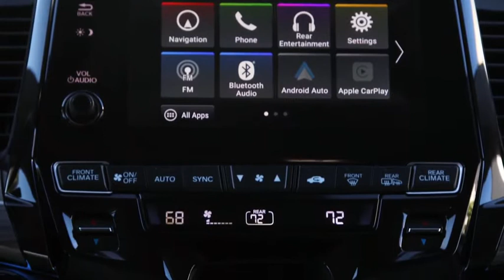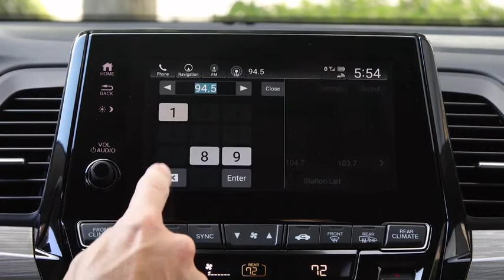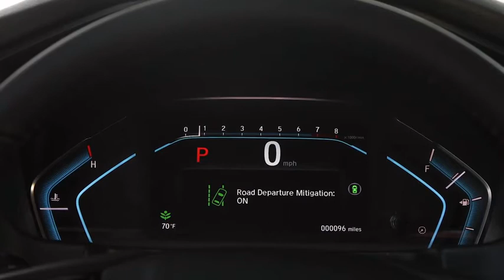[他國事務] 小改Honda Odyssey訂價太盤？用原廠影片瞧瞧又大又香的美規該捏嗎！(Official Video)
已經進行了兩次小改款的現行Honda Odyssey終於在台灣正式發表，雖然外觀變得更氣派了，配備似乎也有了小小的精進，但是各車型幾乎都有超過10萬新台幣的漲幅肯定讓不少消費者有些卻步，當然幾乎沒有競爭對手的情況非Honda Odyssey不買得消費者似乎也只能認命當個有本質的好盤子！只是在身價上漲後國內販售的日規基礎Honda Odyssey和身形大上一號的美規版本價差只剩下大約50萬元新台幣，線在就讓我們藉著美規Honda Odyssey原廠影片來瞧瞧是不是值得你捏一下來直上美規囉！

2021 Honda Odyssey receives numerous updates to styling, along with upgraded technology and safety features to further strengthen its position as America’s retail best-selling minivan for the past 10 years, the top choice of American families looking for the ultimate fun family vehicle. Prices for the 2021 Odyssey start with a Manufacturer’s Suggested Retail Price of $31,7901 (not including $1,120 destination and handling charge).

A restyled grille and front bumper fascia, revised front lighting and new black trim under the rear window give Odyssey a fresh exterior look. Inside, Odyssey offers upgrades to functionality and luxury: The second-row seats on all Odyssey trims now fold nearly flat, making them easier to remove while enhancing cargo-carrying options, and expanding on the flexibility of Odyssey’s exclusive Magic Slide™ second-row seats.

Odyssey EX and higher trim levels also get restyled seats and new tri-color floor mats, while EX-L and above receive and power lumbar support for the front passenger seat and contrast seat stitching. Odyssey Touring and Elite also get new piano black trim on the dash, doors and front door handles, while Elite receives additional luxury touches.

A new Rear Seat Reminder system is standard and can also be integrated with the available CabinWatch® child viewing system, an industry first. For the first time, Odysseys equipped with CabinTalk® and CabinWatch® can use both systems simultaneously, and the upgrade will be retroactively applied to similarly-equipped 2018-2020 model Odysseys through an over-the-air update.

Also, important upgrades to Honda Sensing® add Low-Speed Follow, Pedestrian Emergency Braking, and Traffic Sign Recognition to the newly standard suite of safety and driver-assistive technologies.

As America’s best retail-selling minivan 10 years running, American consumers have purchased more than 1.1 million Odyssey minivans during that time, and Odyssey has consistently set the standard for family-friendly features, space and sporty driving performance in a minivan. Odyssey was the first to introduce minivan innovations such as third-row seats that fold into the floor, the first built-in vacuum cleaner, HondaVAC®, and the first in-cabin rear seat viewing system, CabinWatch®.

The 2021 Honda Odyssey is made exclusively at Honda’s Lincoln, Ala. auto plant, alongside Pilot, Passport, and Ridgeline, using domestic and globally-sourced parts. Its V6 engine is also manufactured in Alabama, with its 10-speed automatic transmission manufactured exclusively at Honda’s Tallapoosa, Ga. facility.